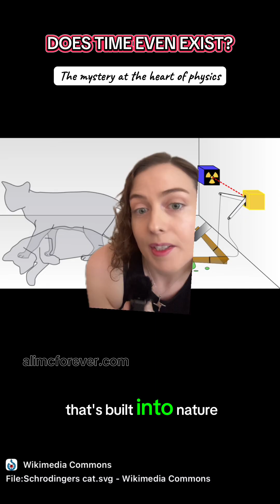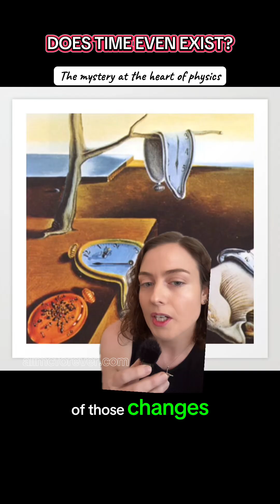The Mystery at the Heart of Physics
Physicists have long treated time as a backdrop first absolute (Newton), then relative (Einstein), then statistical (entropy). But modern theory hints at something more radical: time may not exist at all. What we call “time” could just be our way of observing change, not a fundamental feature of the universe.